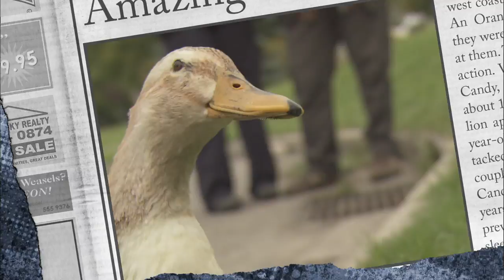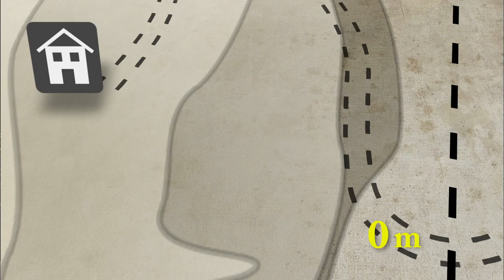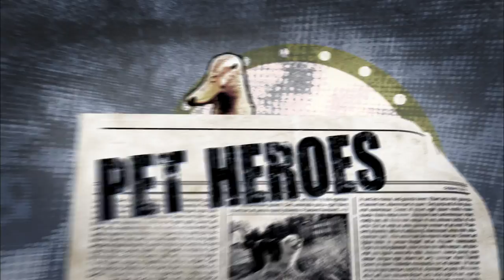Man Left Bleeding To Death After A Grizzly Bear Attack Is Saved By A Horse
While alone in a forest, one man comes face-to-face with a grizzly bear on the hunt. After miraculously surviving the bear's attack, it seems he is going to bleed out in the forest. That is until his horse takes action and assists him through the forest, in search of help.